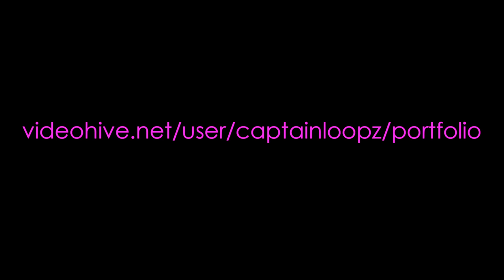Bodies Backdrop (Free Download Royalty Free)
Footage in FullHD for using in vj sets.